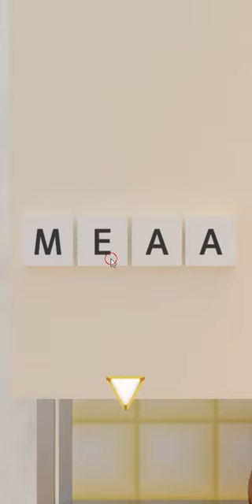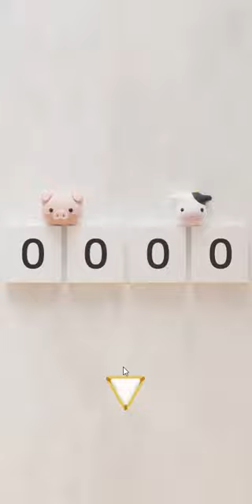[Mitchell Room] Escape Somewhere Room Walkthrough